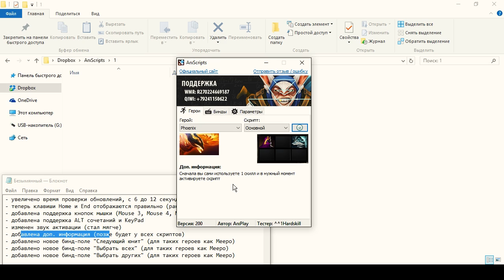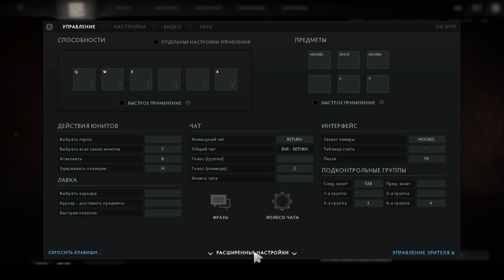Dota 2 ► Обновление ArxScripts - Поддержка мыши, Alt, новые бинд-поля